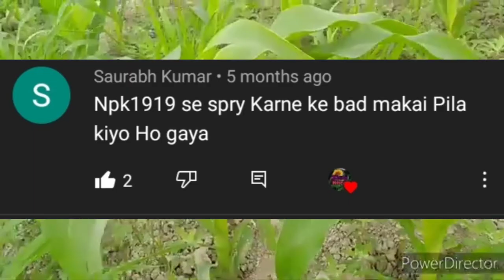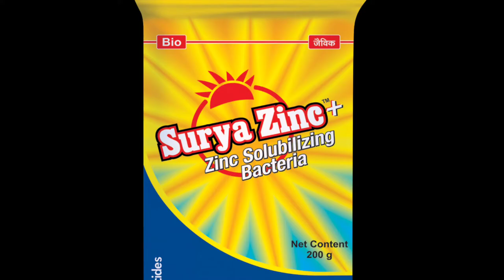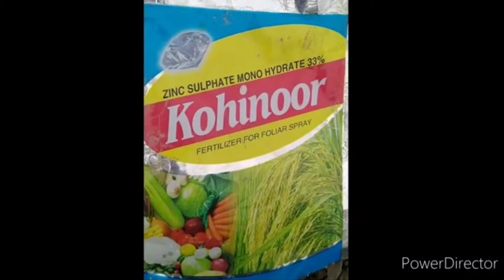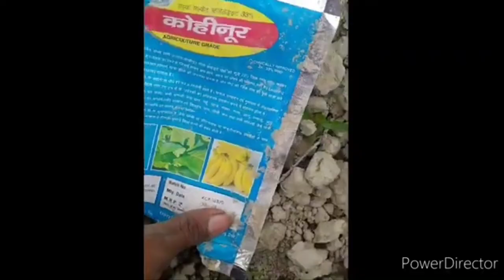🌽मक्का के पीलापन को दूर करे आसानी से|to yellowish in maize||Makka me pilapan|Safal krishi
Video titte
   मक्का के पीलापन को दूर करे आसानी से||to yellowish in maize||Makka me pilapan kyon hota hai|Safal krishi

About video:-hello friend I am Suraj Kumar and I am your question is reply किसान भाइयों इस वीडियो में दिखाया गया कि आप अपने मक्का के खेत में जो पीलापन आ गया है उसे आप किस तरह से दूर कर सकते हैं आप इस वीडियो को जरूर देखिए हो सकता है यह वीडियो आपके मक्का के खेत के रंग को सुधार कर दें और आपके मक्का में जो लगा है पीलापन हुआ है कीड़ा लगा है उसमें यह वीडियो काम आ जाए इसलिए आप हमारे वीडियो जरूर देखिए आशा करते हैं यह वीडियो आपको अच्छा लगेगा और वीडियो अच्छा लगे तो वीडियो को लाइक कर दीजिएगा और चैनल को सब्सक्राइब कर लीजिए क्योंकि इस चैनल पर हम खेती से रिलेटिव वीडियो डालते रहते हैं हमारा चैनल रिप्लाई फार्मिंग को आप जरूर सब्सक्राइब कीजिए

 मक्का के रोग
 makka me pilapan
makka me lagne Pilapan
Mkka ki kheti kaise karen
Makka mein ho rahe pilapan
मक्का में पीलापन होना
makka ke rang badalane ki samasya